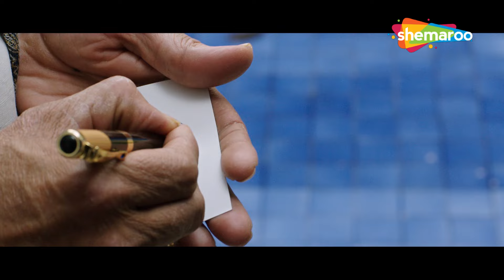Javed Jaffrey Comedy - जो भी लेगा मेरा नाम उसका होगा काम तमाम | Vijay Raaz Comedy | Best Comedy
मूवी का नाम: मिस्टर जो बी कार्वाल्हो (2013)
कास्ट: अरशद वारसी, सोहा अली खान, जावेद जाफरी, विजय राज, महिका शर्मा
निर्देशक: समीर तिवारी
निर्माता: भोला राम मालवीय, शीतल मालवीय
Movie Name : Mr Joe B. Carvalho (2013)
Cast: Arshad Warsi, Soha Ali Khan, Javed Jaffrey, Vijay Raaz, Mahika Sharma
Director: Samir Tiwari
Producer:Bhola Ram Malviya,Shital Malviya

एक व्यवसायी द्वारा अपनी बेटी को खोजने के लिए एक निजी जासूस को काम सौंपा जाता है। हालांकि, जांच के दौरान, वह अपनी पूर्व प्रेमिका, एक पुलिसकर्मी के साथ जुड़ जाता है, जो एक अंतरराष्ट्रीय अपराधी का पीछा कर रही है।

A private detective is tasked by a businessman to find his daughter. However, while investigating, he gets involved with his former girlfriend, a policewoman who is chasing an international criminal.

Bollywood Comedy
Follow us on: